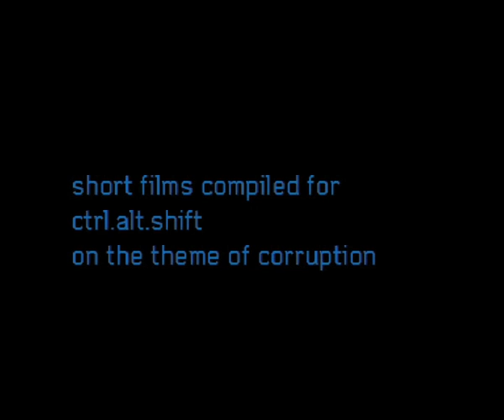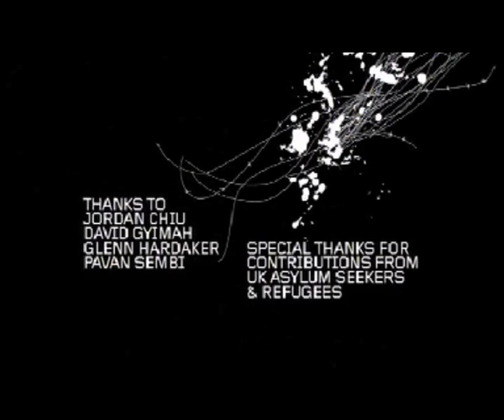Rob Chiu - Black Day to Freedom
As part of the Ctrl.Alt.Shift Unmasks Corruption exhibition we collaborated with Onedotzero to bring together a compilation of moving image work including animations and archive material, which explore politics through comic-style work.

Created as a fictional back story to the global problem of the displacement of peoples, Black Day to Freedom portrays a city in turmoil with the loss and tragedy of a young family at the centre of the tale. Animated entirely in After Effects, the piece is both unique in appearance and powerful in impact.